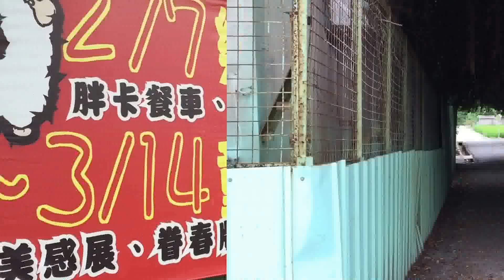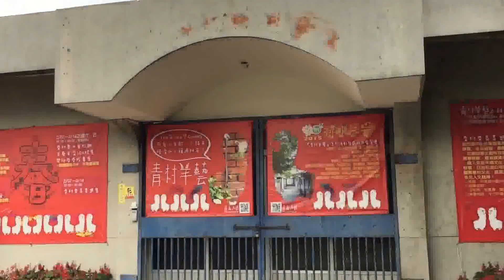前任台中首長畫的大餅，不知林佳龍能否完成？台中清水眷村文化園區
這眷村叫信義新村，規劃為眷村文化園區，有點殘破，但不知會不會進一步整修，眷村也是台灣文化重要的一環，那就要看林佳龍市長有沒更進一步的計畫了。
436 台中市台中市清水區鎮政路101號